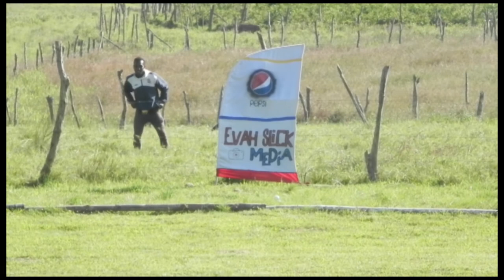T10 cricket tournament (HYDE VS GIBRALTAR)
T10 cane side cricket tournament (HYDE VS GIBRALTAR)